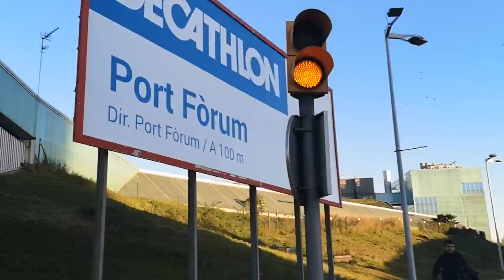MI HIJO COGE DE NUEVO LA MINI BMX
MI INSTAGRAM

INSTAGRAM DE MI HIJO

INSTAGRAM DE PEDRO

SI OS GUSTAN LAS MINI BMX PONEROS EN CONTACTO CON
en instagram si no dejarmelo en los comentarios gracias